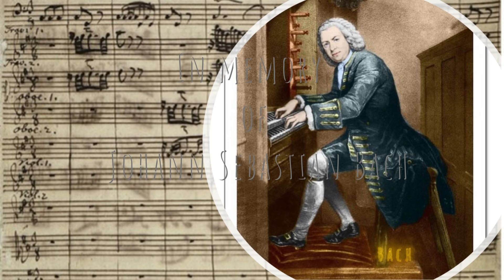Bach On A Dirt Road - Relaxing Acoustic Mood Music | Elvis Nash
Experience the calming blend of classical and acoustic music with "Bach On A Dirt Road" by Elvis Nash. This relaxing acoustic mood music video combines the elegance of Bach with a soothing acoustic guitar, perfect for relaxation and stress relief.

Explore more acoustic mood music videos on Elvis Nash's channel.

TITLE: Bach On A Dirt Road - Relaxing Acoustic Mood Music | Elvis Nash

The video is about Bach On A Dirt Road - Relaxing Acoustic Mood Music. But also tries to cover the following subject:

Acoustic Instrumental Relaxation
Acoustic Music For Study
Soft Acoustic Background Music

✅ About Elvis Nash:

As a singer-songwriter, I pour my heart and soul into every lyric and melody, and I'm excited to share my music with you.

I'm all about authentic country music, where the lyrics tell real-life stories and the guitar strums with genuine emotion. You'll find original songs I've written and performed on this channel.

I want to build a community of country music lovers with the same passion and appreciation for this genre. That's why I love engaging with my viewers in the comments section and on social media, where we can discuss our favorite songs and share our experiences.

So, whether you want to hear new tunes or connect with like-minded people, you've come to the right place. Thanks for tuning in, y'all.